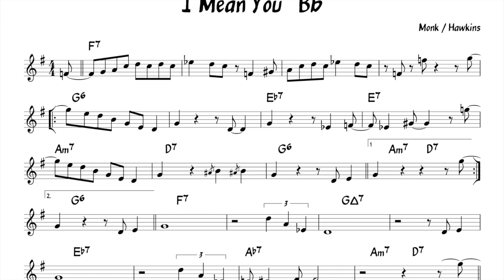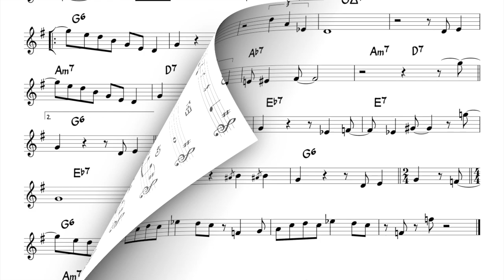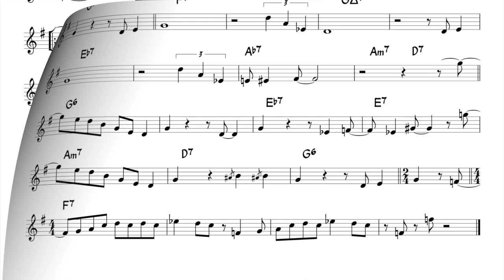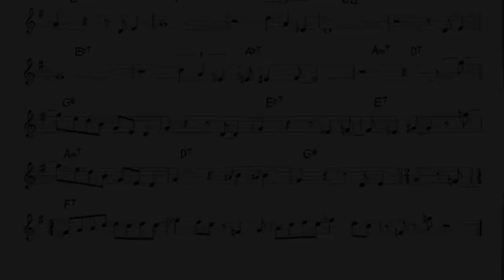I Mean You (Monk-Hawkins) Backing track + score for Bb instruments